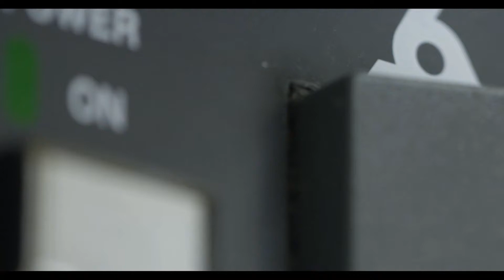Kitamura Cutting Excellence at Dugard Machine Tools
Machining Challenges-Simplified
For over 87 years, Kitamura machinery has created innovative machining centers that meet the strictest demands of manufacturers worldwide. By combining the best practices from decades of hands-on experience, extreme personal attention to detail and the latest technology advances, Kitamura Machinery has created a line of horizontal, vertical and 5-axis machining centers that provide customers with improved productivity through easy adaptability, reductions in defects, and accurate, reliable long-term performance. Kitamura has made customer service a priority since the very beginning – across the U.S., and around the world, you can count on the most knowledgeable machining-center service and support as our total commitment to quality, performance and value.